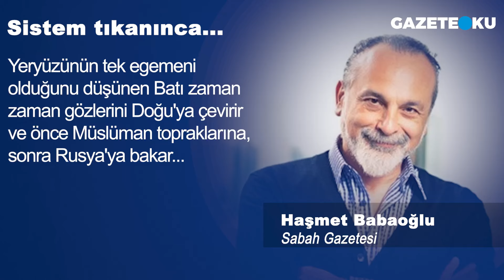HAŞMET BABAOĞLU: SİSTEM TIKANINCA..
Sabah gazetesi yazarı Haşmet Babaoğlu köşe yazısında ''Yeryüzünün tek egemeni olduğunu düşünen Batı zaman zaman gözlerini Doğu'ya çevirir ve önce Müslüman topraklarına, sonra Rusya'ya bakar... Parmağını uzatıp "benim olacaksınız" diye mırıldanır... Acaba yine o zamanlarda mıyız diye içinizden sorduğunuz oluyor mu? Mesela ana akım medyanın çubuklu tv yorumcuları bir kez de Napolyon veya Hitler'in Moskova seferlerini anlatsalar, nasıl olurdu... Osmanlı'nın yıkılışını başlatan Mısır huysuzluğunu mesela... Düyunu Umumiye saldırısıyla bugünün global finans sistemi arasındaki benzerlikleri ya da... Anlatabilirler mi? Bilemiyorum...'' dedi.

Merhaba,
Hergün...